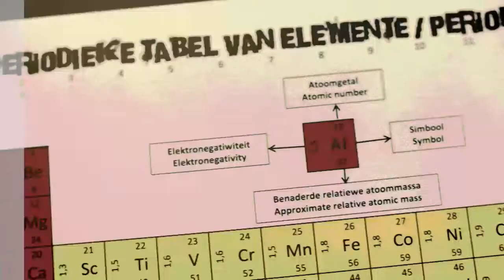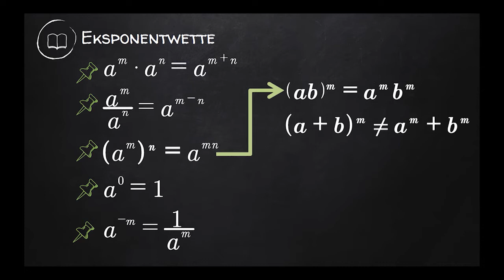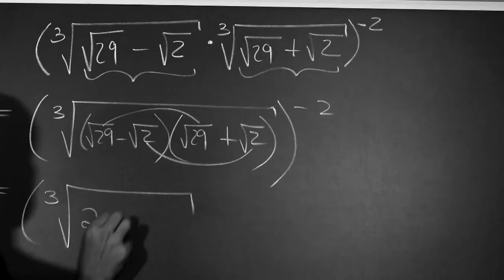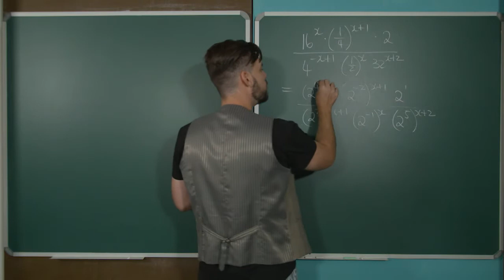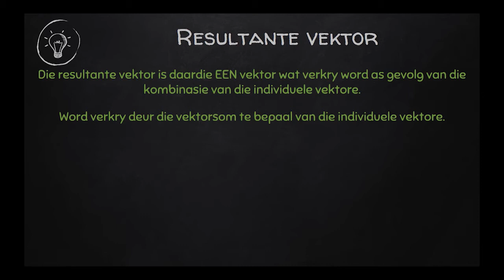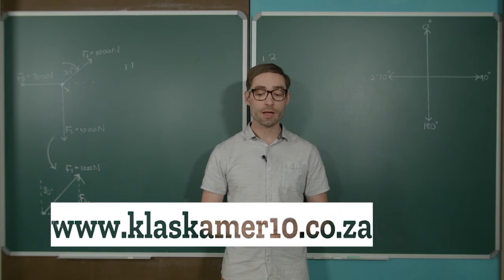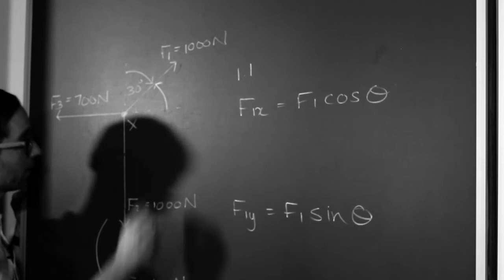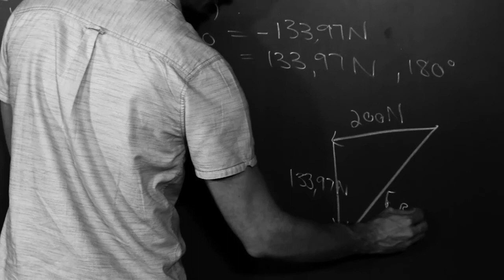KK10 Gr11 Wisk en FW 1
Graad 11 Wiskunde Eksponente en Wortelvorme 1